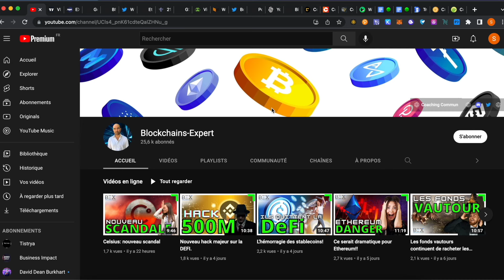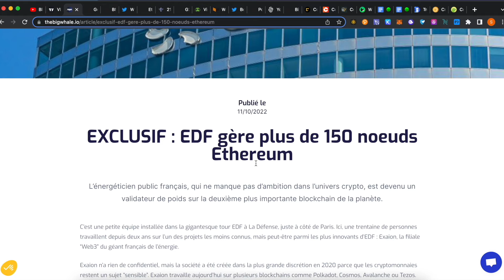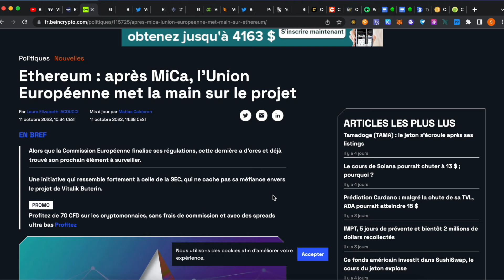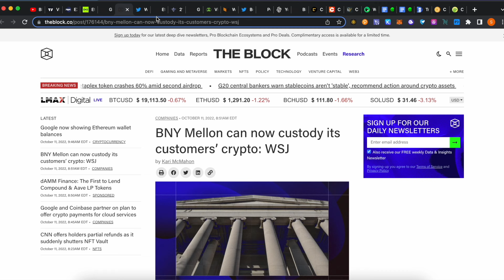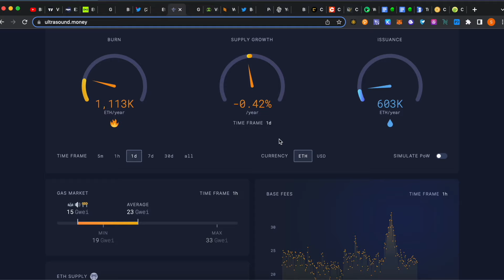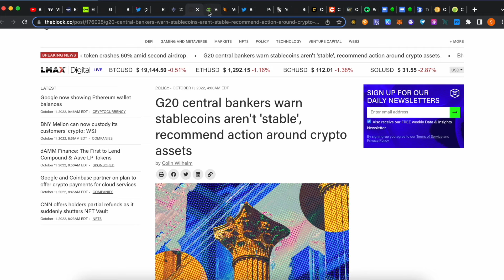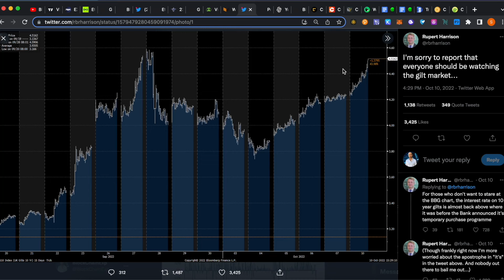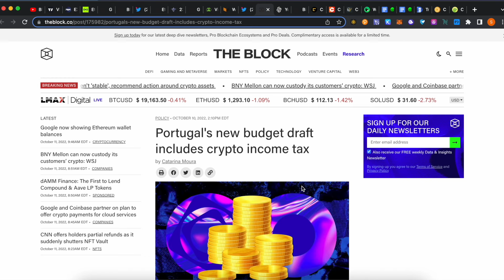Ethereum dans le viseur!!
🚀 "Edge on Crypto" Newsletter: edge-on-crypto.kesselmedia.fr